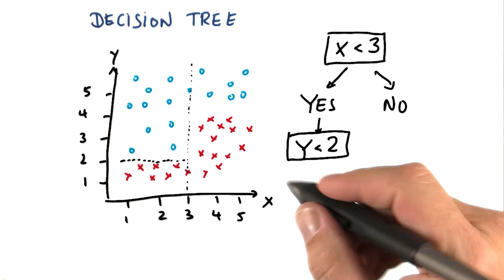Class Labels After Second Split - Intro to Machine Learning